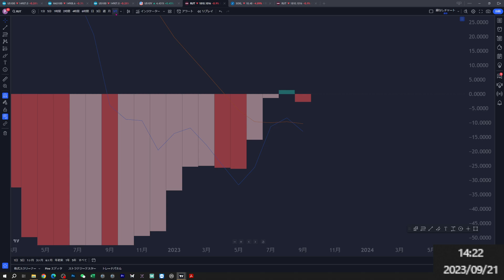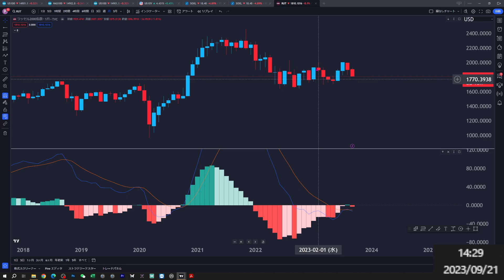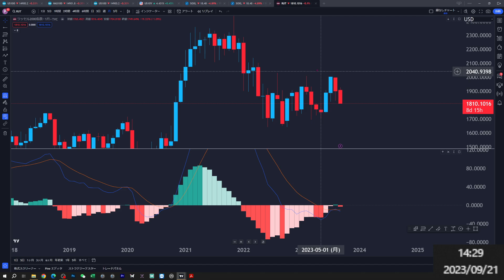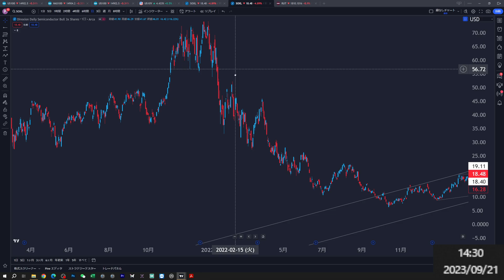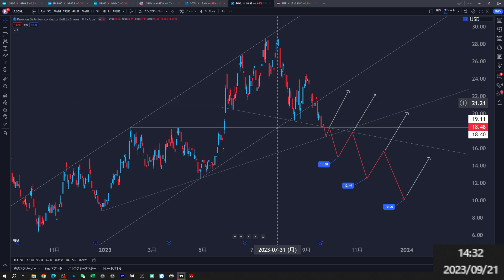SOXL下落本番開始。今後どうなる？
2017年4月に脱サラして個人事業主となった「よっちゃん」による、